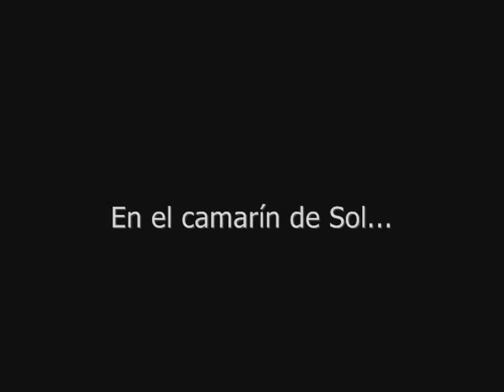Martin Pells - El Plus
Me cerraron la otra cuenta así que lo subo de nuevo.